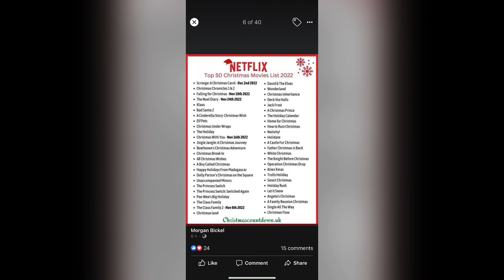Netflix 2022 suggestions || Movies and series